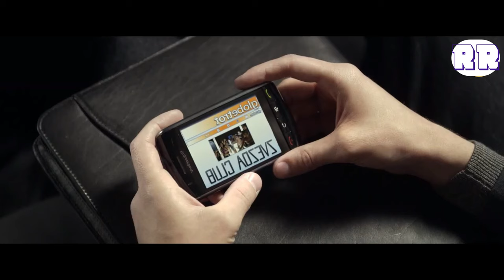Millions of Invisible Aliens Suddenly Fall From The Skies And Turn Humans Into Ashes in Seconds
In Moscow, five young Americans take the lead in confronting an alien species that has launched an attack on Earth through our power grid.